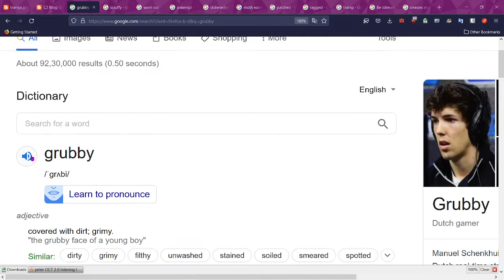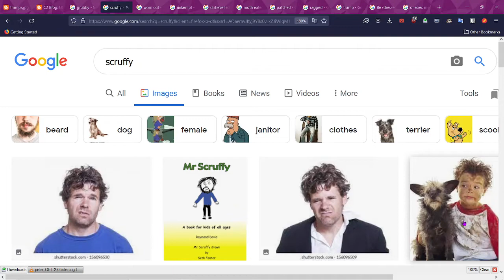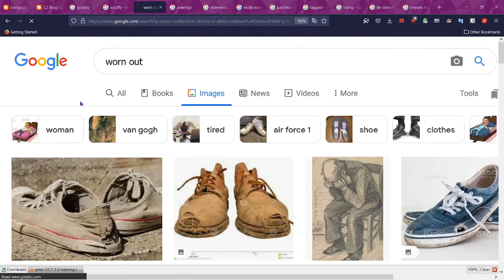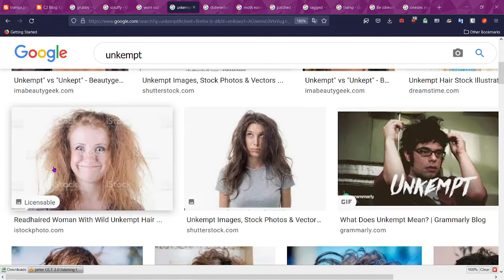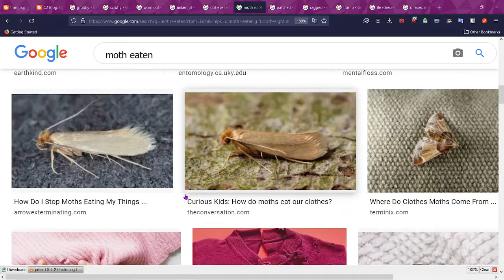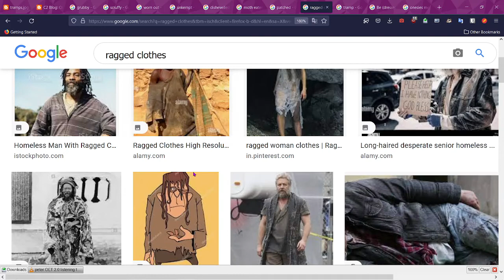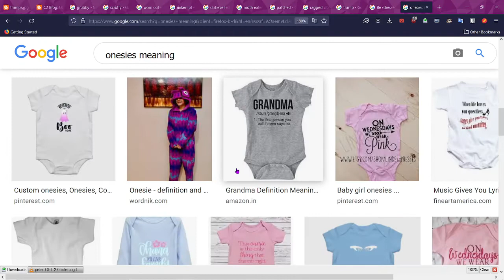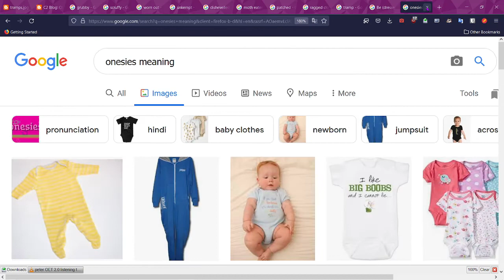clothes English vocabulary /ADVANCED/describe pictures